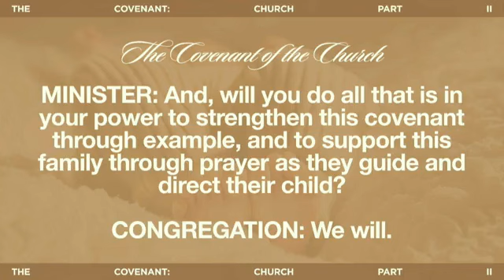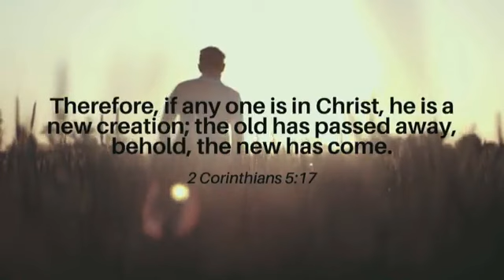FBC BoMo 2024 01 21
Adam is on a short-term missionary trip to central Asia, making connections with a congregation and Bible seminary there; as a result, one of the assistant pastors, Mike Knight, shared today's message, still focused on the question of "What's Next."

Growing...Together

I)  Jesus Called Peter (Matt. 4:19)

II)  Jesus Guided Peter (Matt. 14:28-31, 16:15-18, 16:21-23)

III)  Jesus Cared About Peter (John 21:15-17)

IV)  Jesus Commissioned Peter (John 21:17-19)

Spiritual Principle:  Jesus models how we can help each other follow and live to glorify God.